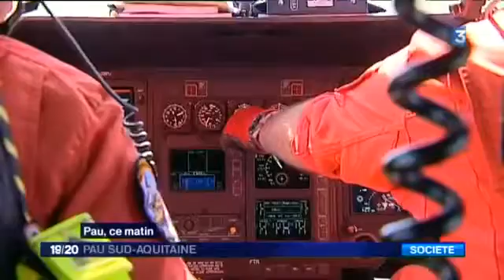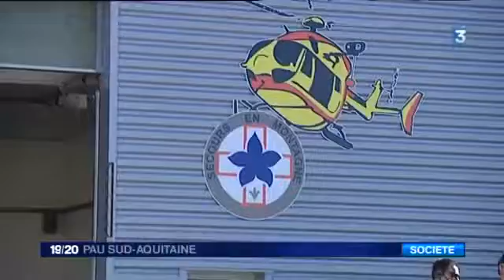France 3 Aquitaine - Les anges gardiens de la Sécurité Civile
Reportage de France 3 Aquitaine Par Elise Daycard. Août 2015
Chaque jour, l'hélicoptère Dragon 64 de la Sécurité Civile intervient dans le ciel des Pyrénées-Atlantiques et des Hautes-Pyrénées pour amener médecins et sauveteurs au plus près des victimes. Une aide précieuse qui permet de sauver des vies. Ils veillent sur votre vie. Les 8 pilotes et mécaniciens de bord de la Sécurité Civile de Pau volent chaque jour au secours des victimes d'accidents domestiques, de la route ou de montagne. À bord de leur hélicoptère Dragon 64, ils transportent médecins, infirmiers et pompiers, sur tous les terrains du département, en alternance avec les gendarmes.
En montagne, ils sont formés aux secours en terrains très escarpés et hélitreuillent sauveteurs et victimes. Ils suivent pour cela un entraînement très spécifique avec les secouristes.
Cette année, avec la forte augmentation de la fréquentation en montagne, l'activité de la Sécurité Civile a fait un bond de plus de 30% par rapport à l'an dernier.
En Aquitaine, deux hélicoptère Dragon sillonnent les airs, un en Gironde et un en Pyrénées-Atlantiques.